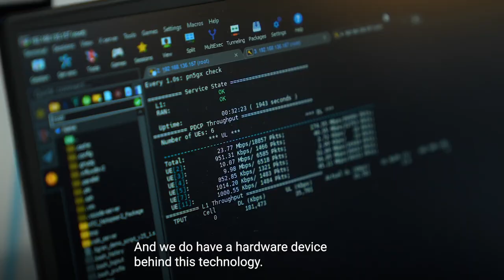HTC’s private 5G network, Reign Core, power remote control cars at MWC22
5G continues to redefine industries, and open up new potential for how business is done, and how people enjoy themselves.

As the technology becomes more advanced, HTC recognizes that the power of portable private 5G networks cannot be underestimated, whether it’s for employee training scenarios, design applications with real-time changes, or even remotely controlling machinery in hazardous environments. Every organisation across every sector can feel real-world benefits from low-latency highly-reliable private 5G networks.

Building on the success of technical demos shown at CES, HTC unveiled its latest portable private 5G solution – the Reign Core- working closely with new HTC subsidiary, G Reign, and in collaboration with Supermicro.

Supermicro provided hardware as part of this collaboration, demonstrating the versatility of the new Reign Foundation 5G product. G Reign has unique experience in the industry, across both mobile and XR, bringing that knowledge together to develop advanced software for private 5G networks.

Reign Core is designed to work seamlessly with Open RAN, essentially allowing organisations to buy ‘off-the-shelf' hardware components, such as Supermicro and Lumen Technologies, and then run tailored software to create their own private 5G solution, scalable to any size.